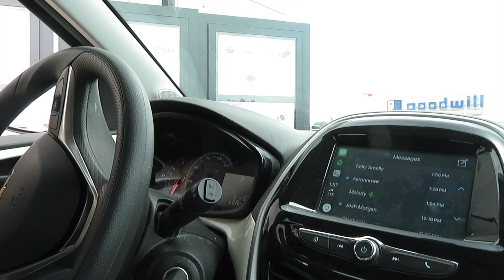BIRTH VLOG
This was our first time watching a live birth :)

It was life changing to say the least. We will be posting kellys birth video soon!

Welcome to the world Ella Raye!!!